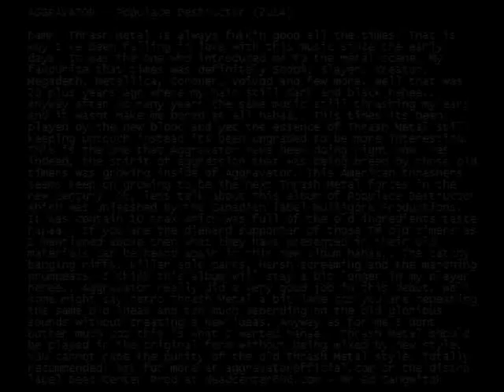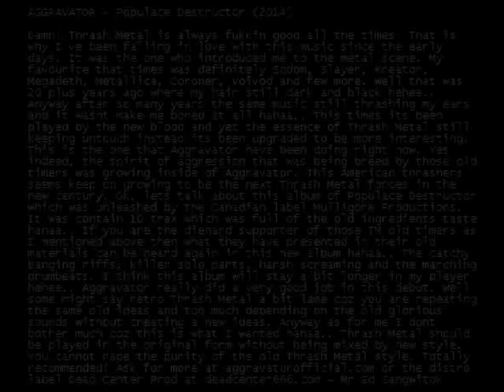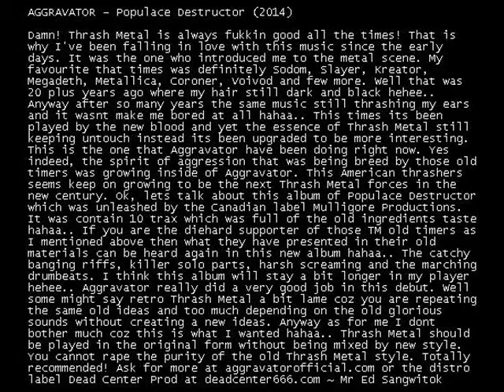Aggravator - Industrial Conflict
AGGRAVATOR - Populace Destructor (2014)

Damn! Thrash Metal is always fukkin good all the times! That is why I've been falling in love with this music since the early days. It was the one who introduced me to the metal scene. My favourite that times was definitely Sodom, Slayer, Kreator, Megadeth, Metallica, Coroner, Voivod and few more. Well that was 20 plus years ago where my hair still dark and black hehee.. Anyway after so many years the same music still thrashing my ears and it wasnt make me bored at all hahaa.. This times its been played by the new blood and yet the essence of Thrash Metal still keeping untouch instead its been upgraded to be more interesting. This is the one that Aggravator have been doing right now. Yes indeed, the spirit of aggression that was being breed by those old timers was growing inside of Aggravator. This American thrashers seems keep on growing to be the next Thrash Metal forces in the new century. Ok, lets talk about this album of Populace Destructor which was unleashed by the Canadian label Mulligore Productions. It was contain 10 trax which was full of the old ingredients taste hahaa.. If you are the diehard supporter of those TM old timers as I mentioned above then what they have presented in their old materials can be heard again in this new album hahaa.. The catchy banging riffs, killer solo parts, harsh screaming and the marching drumbeats. I think this album will stay a bit longer in my player hehee.. Aggravator really did a very good job in this debut. Well some might say retro Thrash Metal a bit lame coz you are repeating the same old ideas and too much depending on the old glorious sounds without creating a new ideas. Anyway as for me I dont bother much coz this is what I wanted hahaa.. Thrash Metal should be played in the original form without being mixed by new style. You cannot rape the purity of the old Thrash Metal style. Totally recommended! Ask for more at aggravatorofficial.com or the distro label Dead Center Prod at deadcenter666.com ~ Mr Ed Sangwitok